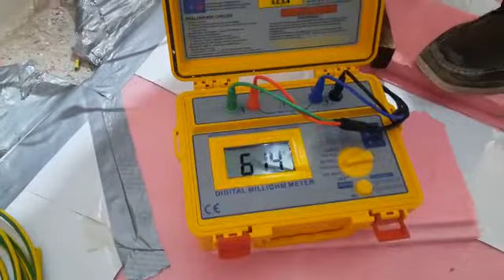20.11.2021.Podgorica - Podno grijanje - Grijanje na struju - Grijanje na 12V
Ekonomično i inovativno podno grijanje 🌞 Alu trakama s napon od 12 Volti‼

Bez:

❌ kotlovnice

❌ dimnjaka

❌ skladištenja energenata

uštedite 💸 odmah u startu.

Debljina grijaćih traka od samo 0,25 mm je prikladno za sve vrste podnih izvedbi bez potrebe za dodatnim podizanjem podova.

Zašto odabrati podno grijanje s Alu trakama❓

✅ Ušteda na samom početku investicije

✅ Veća učinkovitost grijanja

✅ Manji trošak održavanja

✅ Duži vijek trajanja

✅ Uživajte u ravnomjerno raspoređenoj emisiji topline

✅ … samo su neke od pogodnosti ovog sistema grijanja

Više informacija možete dobiti preko linka ispod⤵⤵

Ovaj sistem grijanja se može postaviti na:

✔ Stambene objekte

✔ Industrijske objekte

✔ Vanjske površine i staklenike

Pored nabrojanog, tu su još tri karakteristike ovog sistema grijanja:

🟢 Higijena: manje prašine, manje grinja, manje bakterija, manje alergija.

🟢 Sigurnost: zbog niskog napona nema straha od požara ili strujnog udara.

🟢 Ušteda: Ovaj sistem grijanja koristi napon od samo 12 Volti!

S vama smo već 16 godina te imamo preko 450 završenih objekata.